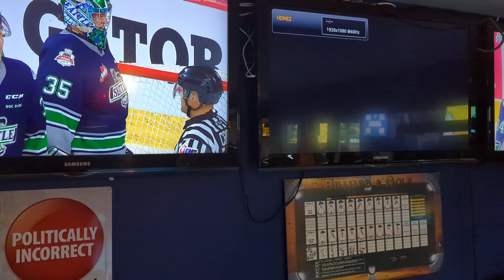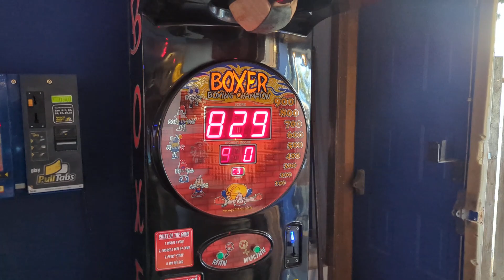My pub, oi oi ...😝👍💪🥃🖕🖕🖕🍄🔥😉